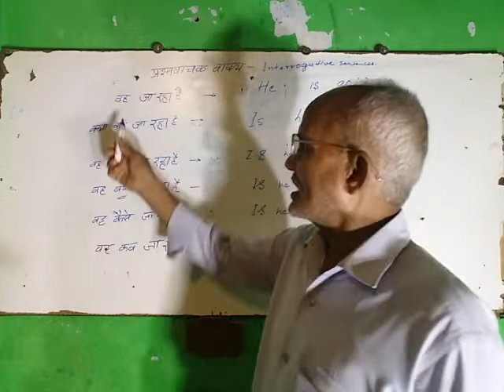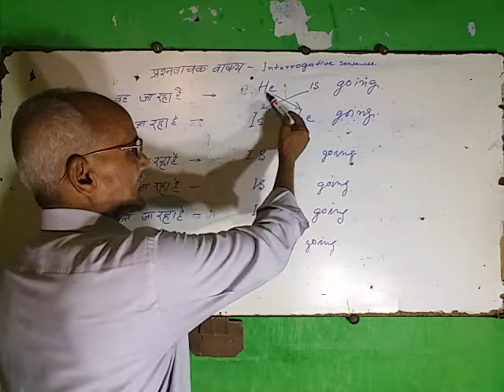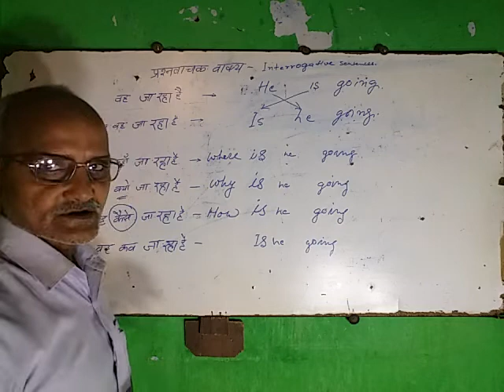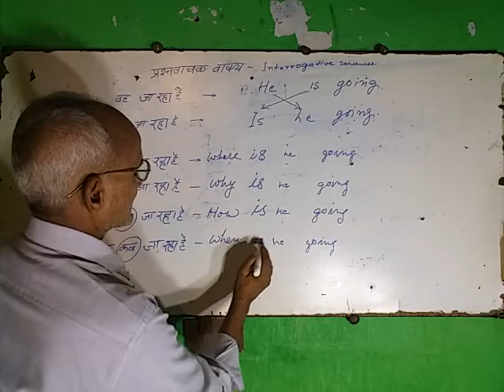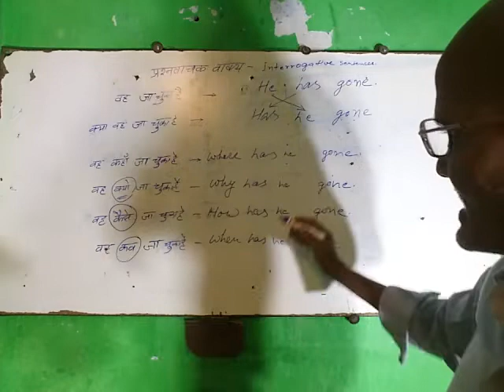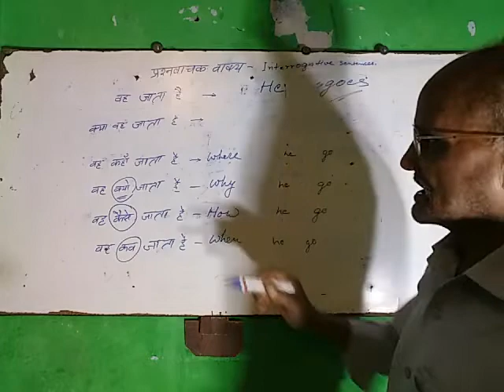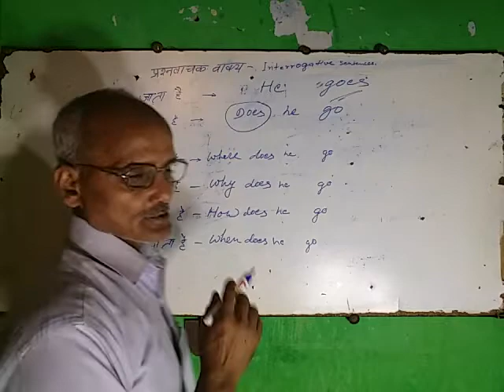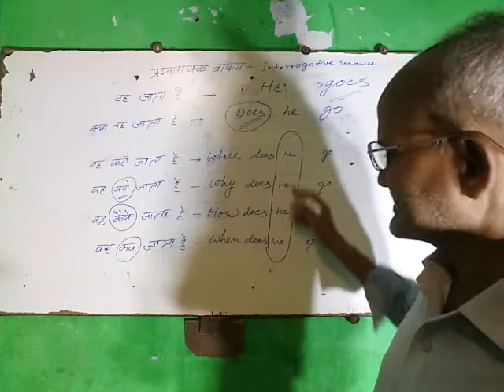ENGLISH IN EASY CHAPTER - 3 Part - 6 हिंदी का अंग्रेजी अनुवाद, ता है बिन नौकर का आता